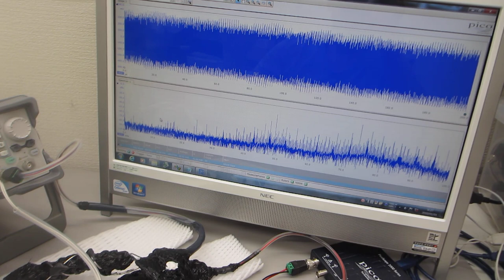スイープ発振の組み合わせによる超音波制御技術（オリジナル超音波システムの開発技術）